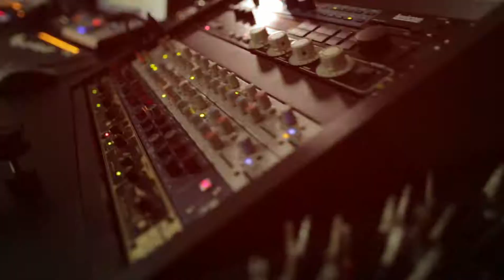DANNY MARQUEZ & FORMATIVE - C'MON (Official ZoukOut 2013 Track) (TEASER)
DANNY MARQUEZ & FORMATIVE - C'MON (Official ZoukOut 2013 Track)

The 5th release on O4M is a special project coming from two of the world's best club residents, Danny Marquez from Space Ibiza & FORMATIVE from Zouk Singapore. C'mon is a tantalizing house track based on a repeated infectious groove that consumes any space it's played in with a feel-good high through waves of an energizing acid-like buildup that gives the track that signature big room sound and beauty! It is definitely not the familiar electro drop that's been heard on every other track out there. What's more, C'mon will also be this year "Official ZoukOut 2013 Track".

ZoukOut is an annual production by the award-winning Zouk Singapore team, it was conceived in 2000 to be the region's definitive dance music festival and to bring Zouk's spirit and energy to the great outdoors and an even larger audience. Past big names to grace the decks and stages include Avicii, Above & Beyond, Paul Van Dyk, Hardwell, Armin Van Buuren, Carl Cox, Gilles Peterson, Richie Hawtin, David Guetta, Tiesto and many many more making ZoukOut the largest, most notable outdoor dance and music festival in South-East Asia.

OUT: NOVEMBER 27th